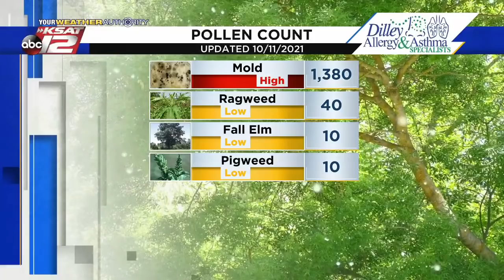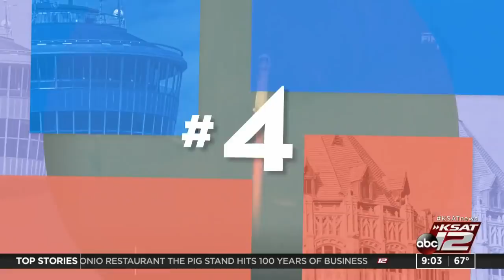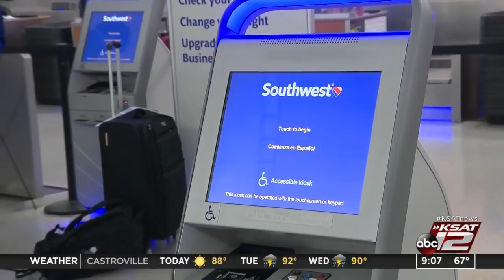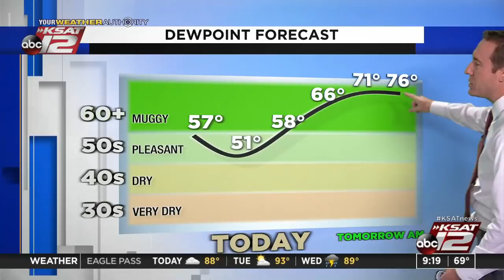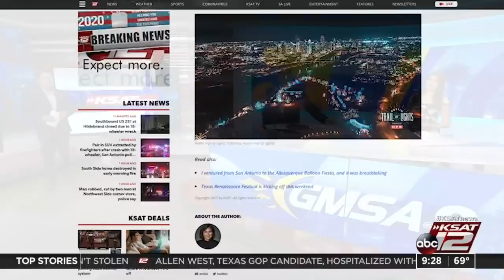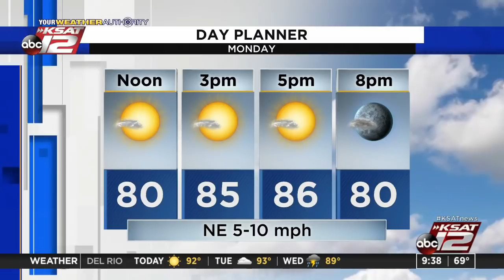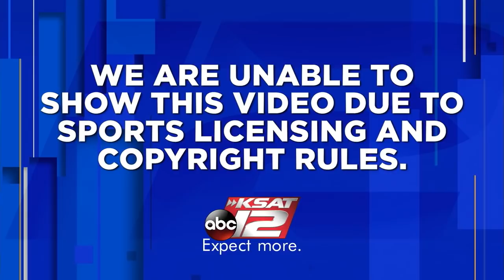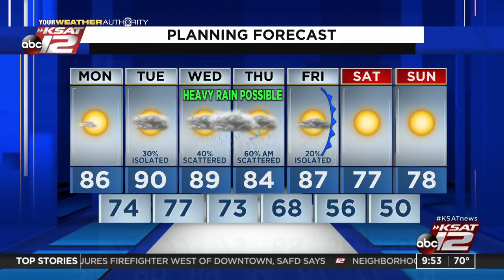GMSA at 9 a.m. : Oct 11, 2021